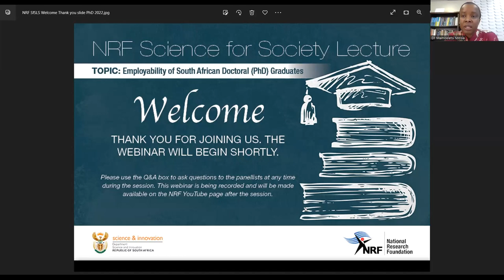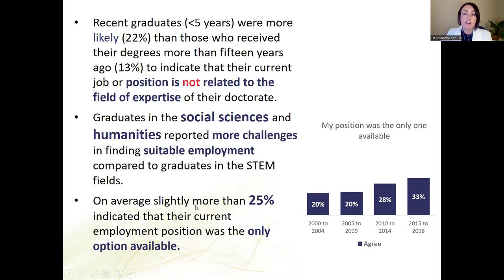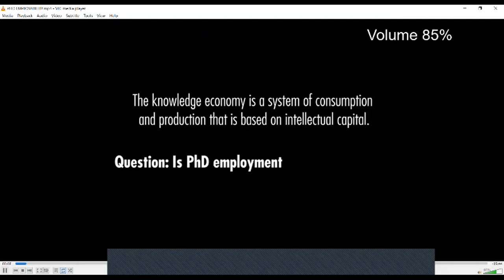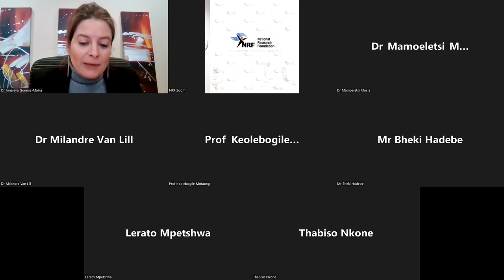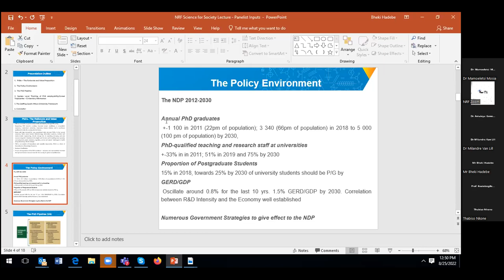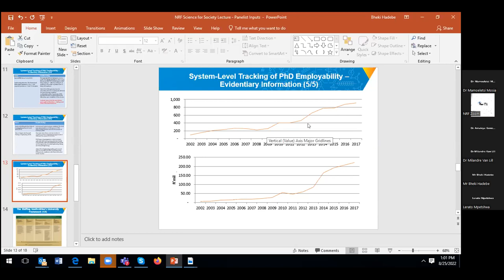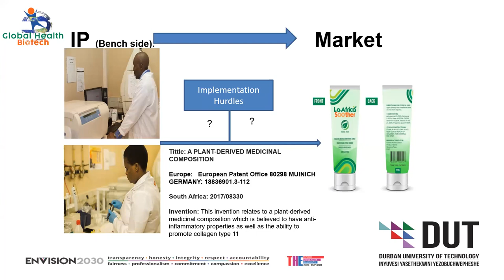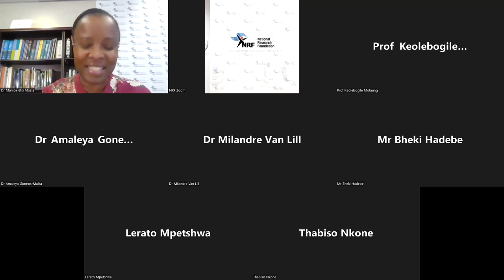NRF Science for Society Lecture: Employability of South African Doctoral (PhD) Graduates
This NRF Science for Society Lecture, which took place on 25 August 2022,  explores the importance of the returns on investment for both the individual Doctoral graduate and the country as a whole, especially in the contexts of career trajectories and employment; the absorptive capacity of different employment sectors; the perceived value and utility of pursuing Doctoral studies; and the cultivation of innovation and entrepreneurship among Doctoral graduates.